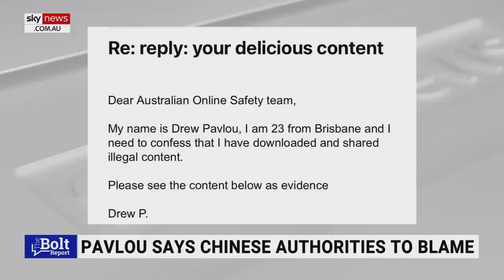Drew Pavlou 'treated like a terror suspect' by UK Chinese embassy after fake bomb threat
Human rights activist Drew Pavlou says after he held a peaceful protest outside the Chinese embassy in London in July, a fake bomb threat attributed to him was sent to the embassy.

“They sent in a fake bomb threat using a ProtonMail – ProtonMail is an email service that obscures the IP address, it’s purported to be anonymous,” he told Sky News host Chris Smith.

“They’ve created a fake Drew Pavlou ProtonMail … including bomb threats in this email, they’ve sent it to the Chinese embassy.”

Mr Pavlou said he did not know who was behind it but believes it was either the Chinese government itself or a supporter.

Mr Pavlou said he was then arrested, held in a stress position “for three hours” by embassy security and was “interrogated at 4am without a lawyer present”.

“They ended up holding me incommunicado past midnight, so I was held for a total of 24 hours,” he said.

“For a substantial amount of that time it was incommunicado, so I was held in secret.

“I was treated as a terror suspect, I was held in secret, I wasn’t allowed to talk to a lawyer, I wasn’t allowed to talk to anyone on the outside, I wasn’t allowed to talk to the Australian High Commission.”